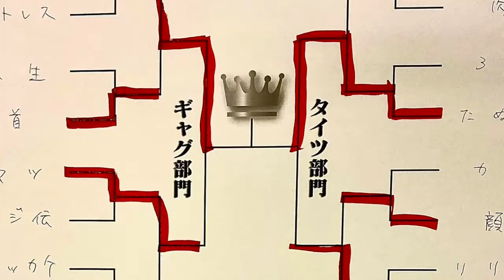豆 2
孤高の天才ピン芸人・歩子による、歩子だけの史上最も多発しているお笑いガチンコトーナメント、それが歩子１gp。
勝つのも歩子、負けるのも歩子、毎月ニコニコ動画で繰り広げられている究極の戦いの抜粋をご覧ください。

司会
mr.パーフェクト・キクチウソツカナイ。

ゲストコメンテーター
R-1GP＆音ネタ王・中山功太